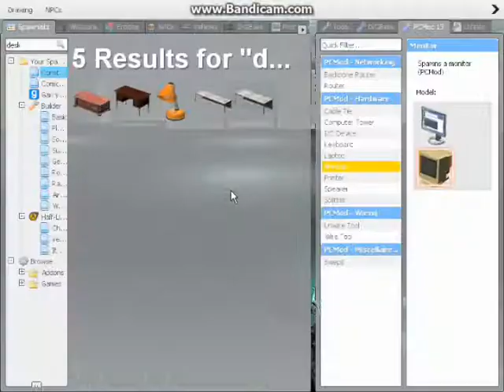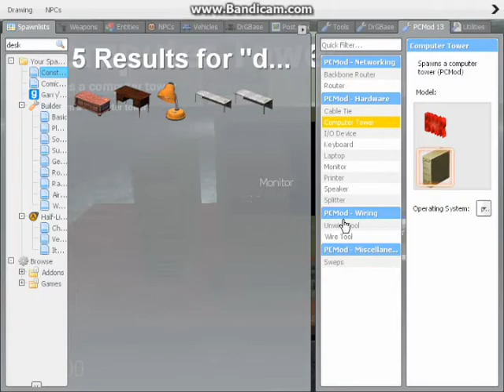Building a PC in Gmod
Built my PC in Gmod using a mod in gmod: PCMod